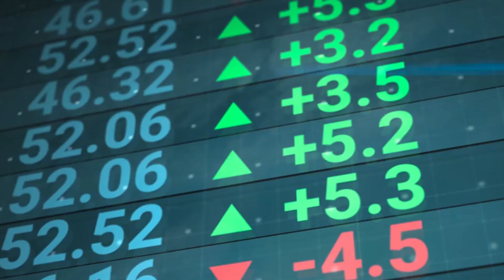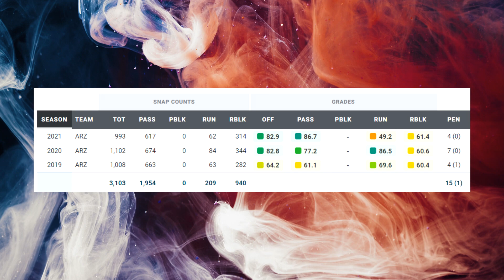84. Kyler Murray | Arizona Cardinals (A better NFL top 100)